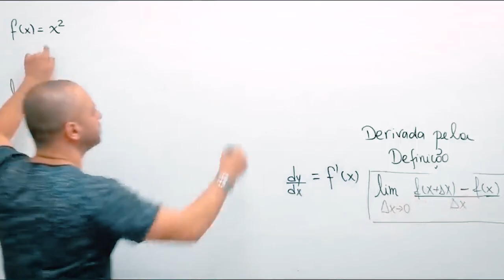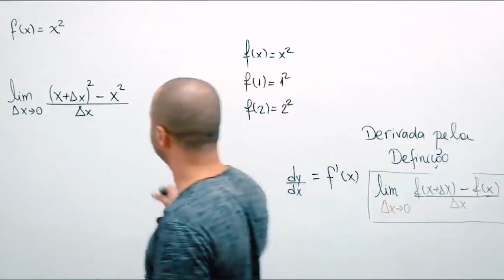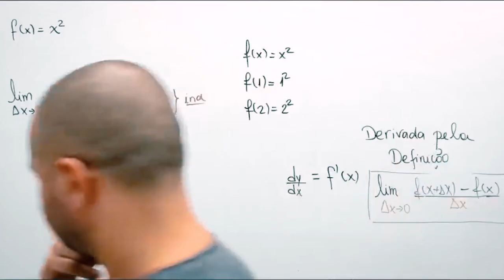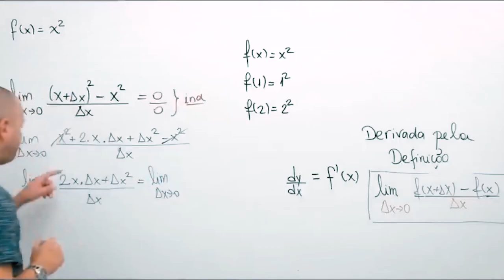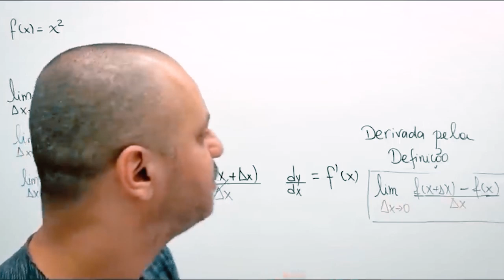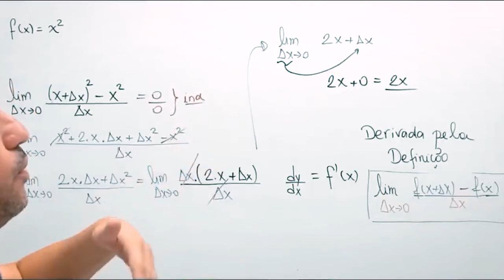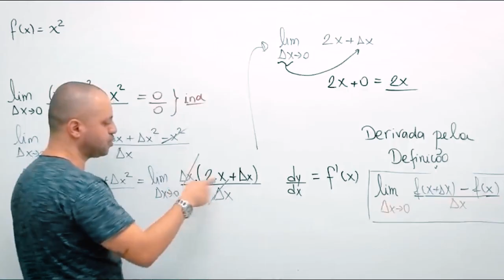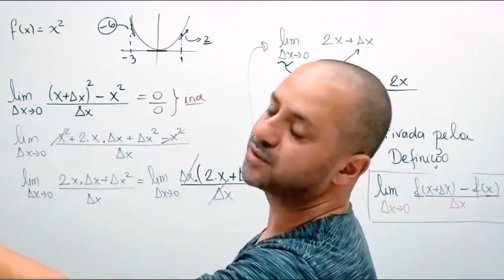Calculando a taxa de variação do foguete do Elon Musk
Quer ser nosso aluno? Mande mensagem no WhatsApp abaixo.